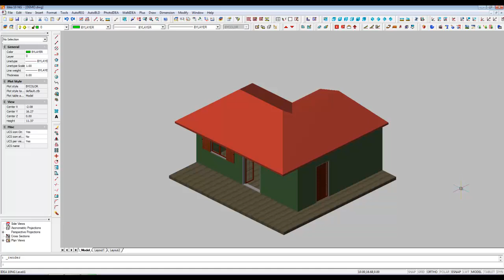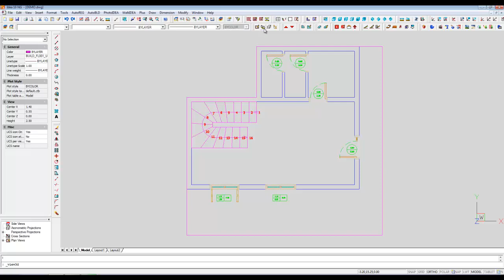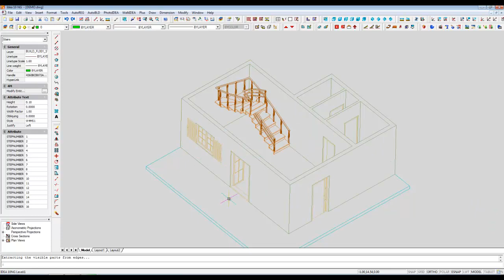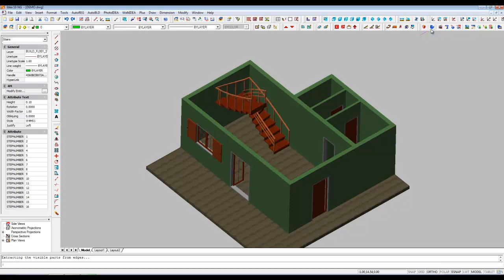3D BIM Architecture | 3D Stairs design (Lesson 1)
This video shows how to create stairs in 3D with the Architectural software IDEA.